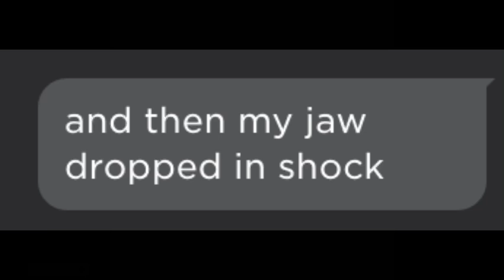lyric prank on my friends!!!